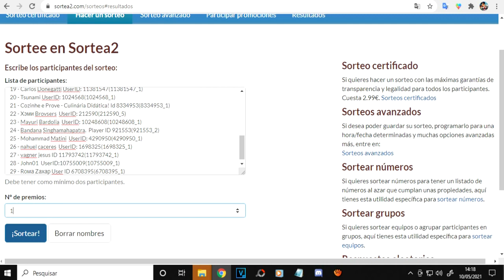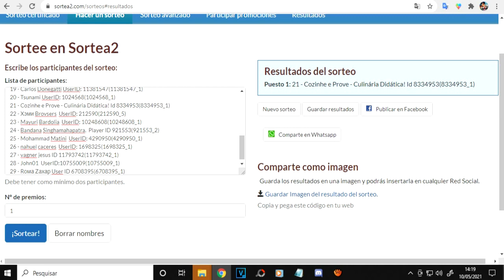●PRÊMIOS DA ATUALIZAÇÃO DOZ: Dawn Of Zombies Survival 👁️ GANHADORES DO SORTEIO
The deadline is up to 7 working days for the delivery of prizes
Each winner will receive:

One Hawks’ Crate which contains:
A unique Hawks’ weapon x1;
Hema Tac Vest x1;
Heart of Carnifex x1;
Flint Stimulator x1;
Phoenix Stimulator x20.

Number of winners: 3

Nesse vídeo vou realizar o  sorteio  da atualização dos falcões.
O total será de 3 ganhadores, o sorteio terá a duração de 2 dias após a publicação do vídeo e os premios serão entregues o mais rápido possível pela Royal Ark, desenvolvedora do jogo.
Boa sorte a todos! Qualquer dúvida só entrar nos grupos logo abaixo

Neste canal você irá aprender varias técnicas, dicas e estratégias para evoluir seu personagem, montar sua base, se livrar da horda de zumbis e conquistar o sucesso! Logo abaixo está o link de várias playlist tudo bem organizada e os grupos para você entrar.

●Controle Para Celular E PC Ípega PG9021
●Outros modelos para você:

Criadores de conteúdo:
CANAL
●JORDANAAK GAMER

CANAL
●noturnobr